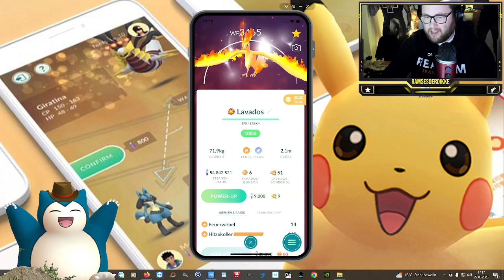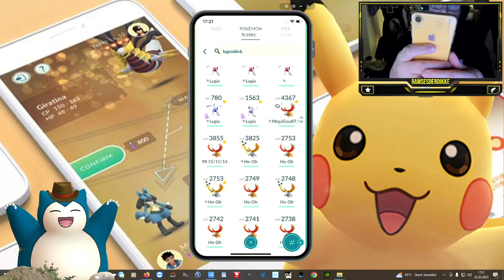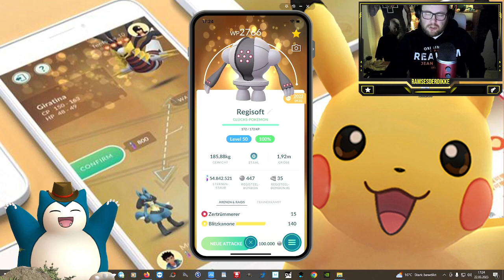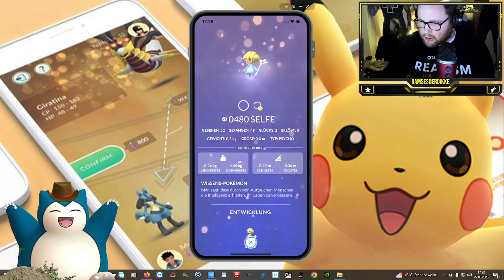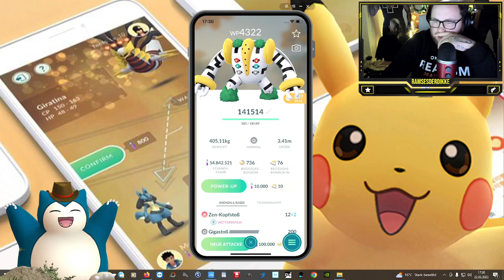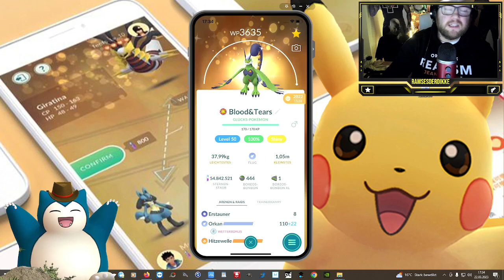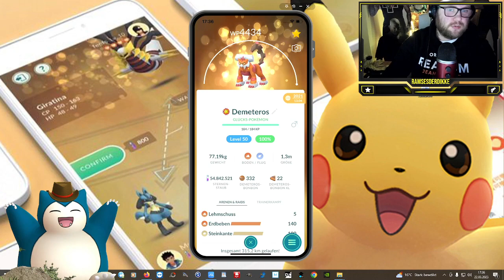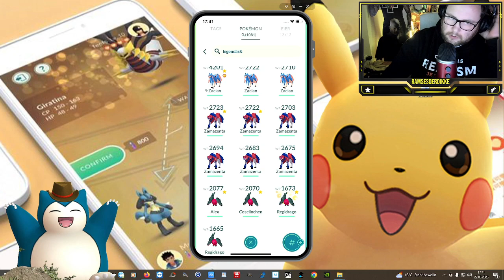Mein GLÜCKLICHSTES Legendäres Pokemon !?! | Pokémon GO Deutsch # 2397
GUMMA !!!

Mein Trainer Code : 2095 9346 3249